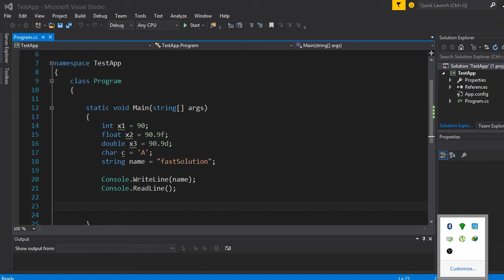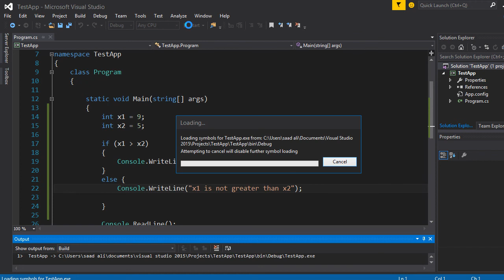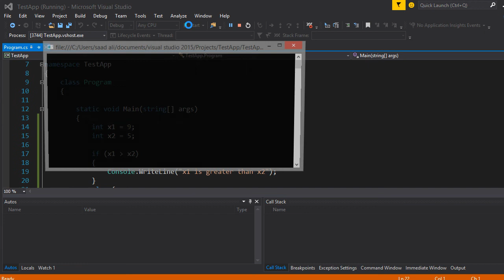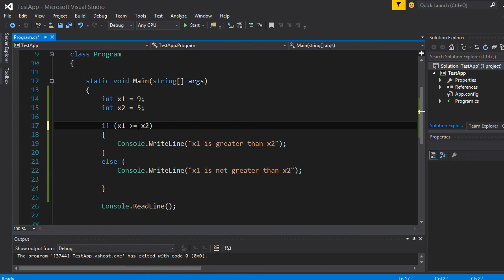C# Tutorials For Beginners in Hindi Urdu (conditional statement) [03]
Welcome To C# (c-sharp) tutorial series for beginners in hindi - Urdu.
A step by step series from basics to advance Object Oriented Tutorials with real world examples.if you want to learn c# programming for unity game development that this is the right place to learn.I also teach Game development in unity3d using c# programming language.